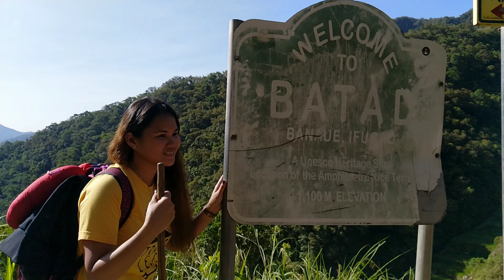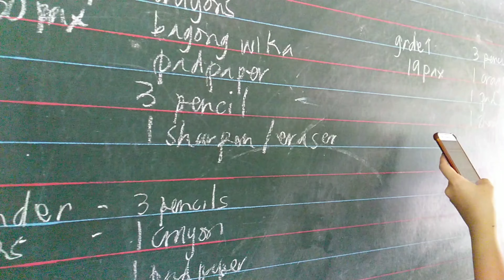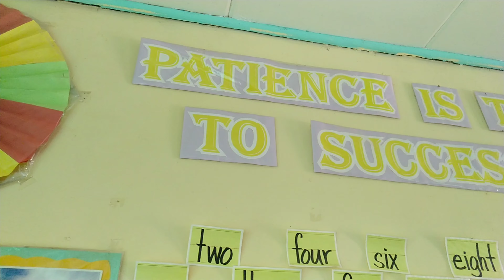OUTREACH PROGRAM - BATAD IFUGAO